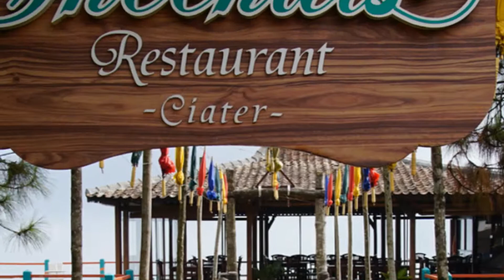Kemenses || Family Gathering || Sari Ater Hotel & Resort